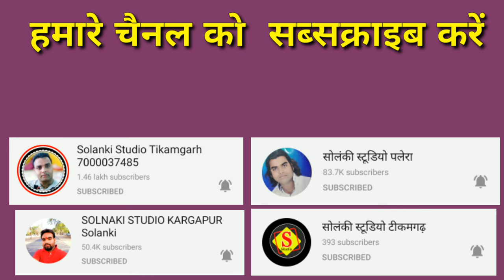खोलो मां द्वार की किवारिया आई तुमरे द्वार सोलंकी स्टूडियो टीकमगढ़